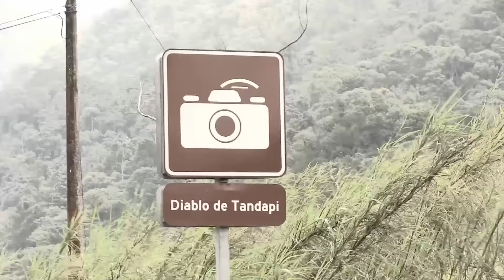AVESPADOS / Programa 05 - Ceviches del Guacho en Santo Domingo - Parte 1